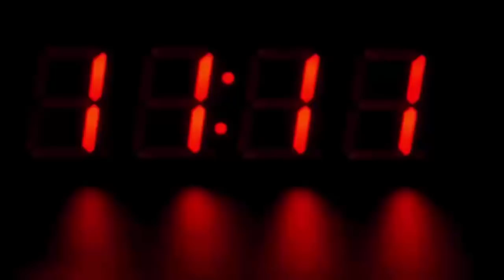ओडिशा में खुदाई के दौरान निकला कुछ ऐसा, मच गया हड़कंप, देखके हैरान रह जायेंगे आप भी...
Today's humans see the dream of going to Mars and settling on the moon. But it is also not wrong that till date man is unfamiliar with many hundreds of mysteries related to the earth. These unfamiliar things keep coming in front of the world and surprise humanity. So there is a unique thing found on this Diwali. Seeing which people were surprised and filled with faith. So now let us tell you what such a thing has been found. Seeing which people have stopped speaking.

On the day of Diwali, ancient Shivling was found during the excavation in the grounds of Goramati village present in Bhadrak district of Odisha. According to reports, excavation was going on to build a park in the grounds. During this time, a tractor was damaged by hitting a rock.

When the workers tried to lift the rock from the ground, they found that it was a Shivling. Many other artifacts were also found on the spot. The staff immediately informed the sarpanch and the local people about this.